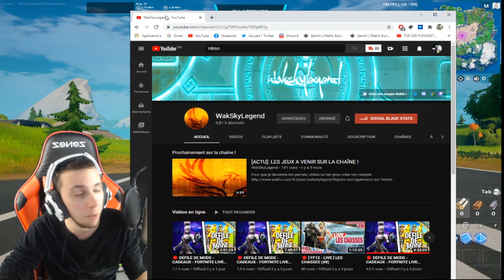SIGNALER LES COPAINS DU CORAIL SUR FORTNITE ! (FORTNITE DEFIS SEMAINE 6 SAISON 5)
A 7000 abo's sur sa chaîne j'offre 1 skin a tout les commentaires !

On se retrouve aujourd'hui pour une nouvelle vidéo SIGNALER LES COPAINS DU CORAIL SUR FORTNITE ! (FORTNITE DEFIS SEMAINE 6 SAISON 5)

•● FATALYS ●•

•● Les Musiques ●•